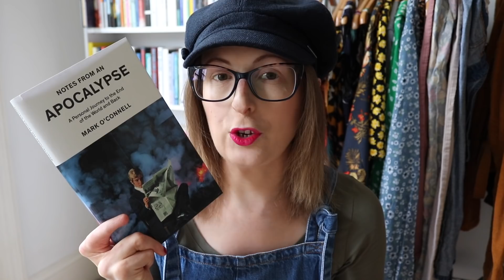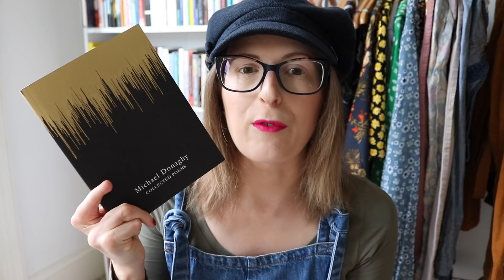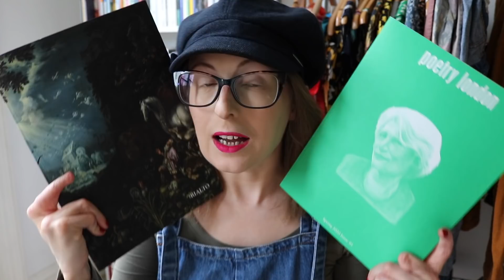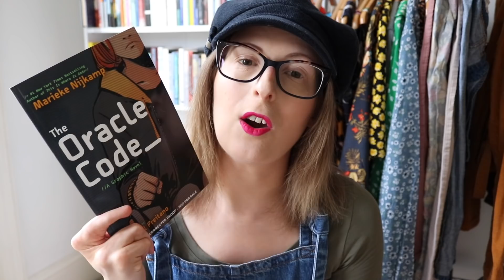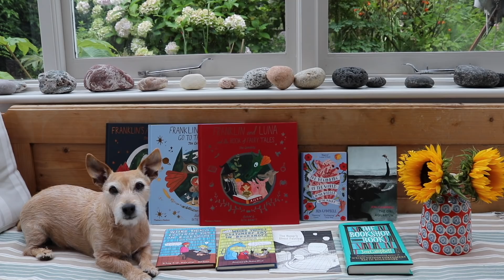Book Haul 📚 | March 2020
I chat about all the books I’ve picked up recently. Click ‘Show More’ for links. xx